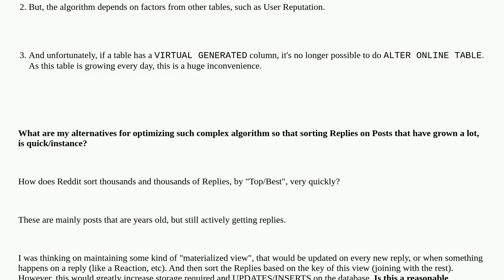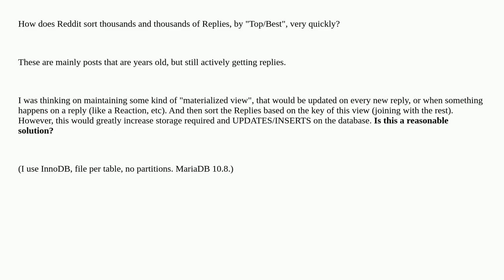How can I sort thousands of Replies on a Post, following an algorithm that's not just based on co...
How can I sort thousands of Replies on a Post, following an algorithm that's not just based on columns of the "Replies" table?

A special thanks goes out to the community

  mysql index mariadb materialized-view innodb